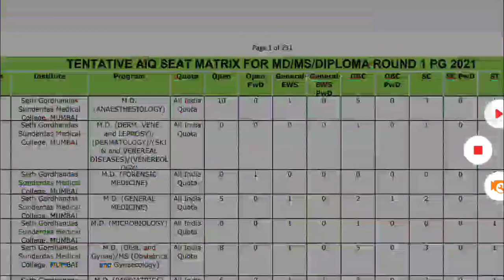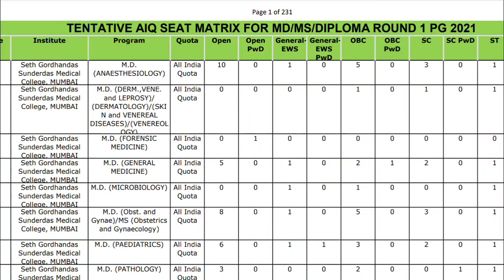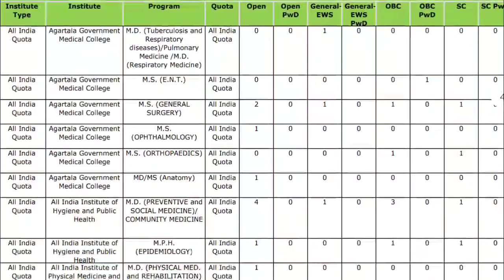NEET PG 2021 AIQ 50% DEEMED SEAT MATRIX PUBLISHED TENTATIVE